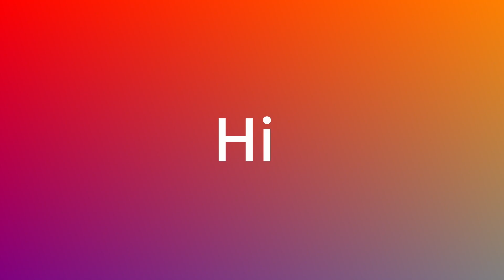How to paint Landscape in oil paint demo, (Full Painting 15 mins)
How to do an oil painting for beginners. This is a landscape painting and It is a warm up exercise and tutorial for beginners that wish to explore landscape painting in oil paints. In these lessons you will learn how to paint the likes of trees, water, skies, grasses, distant mountains etc. Also the lesson will show you how to correct tones and shapes in your landscape as you follow along. These are full length, uninterrupted videos.